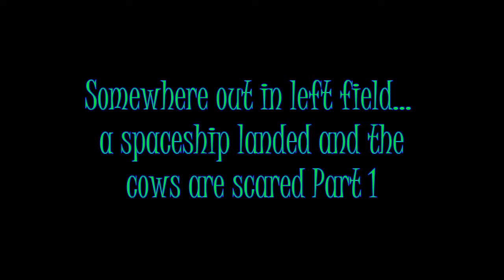Somewhere out in left field a spaceship landed and the cows are scared Part 1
Ever wonder what it would be like if two of the best guitar players in the world got together and created a tune after a hard night of partying? What might that sound like if the two guitar players were David Gilmour and Steve Vai? Well it might sound a little like this...